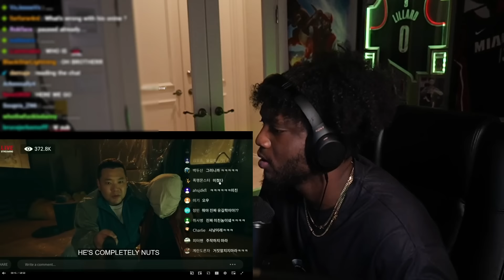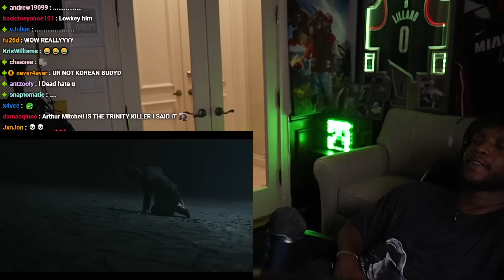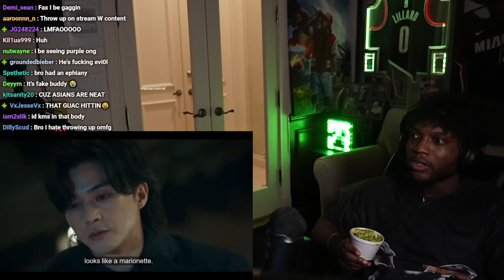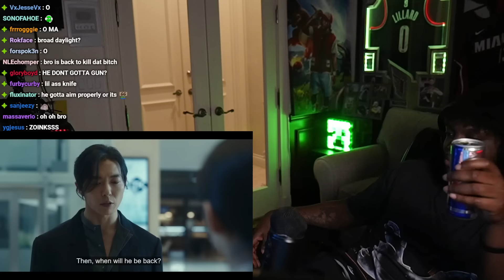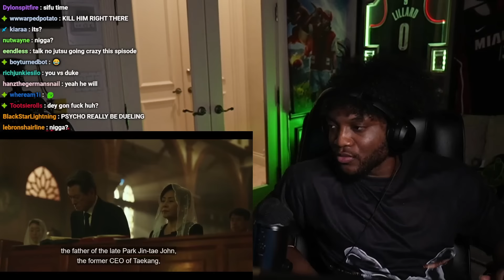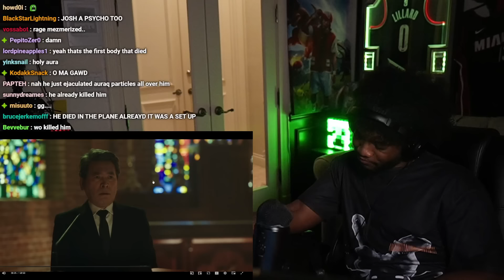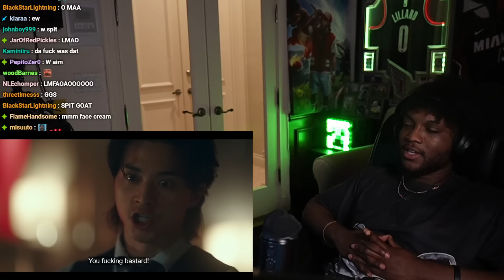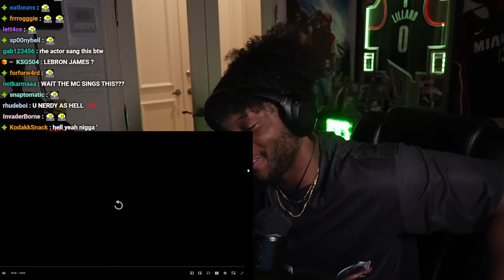Resurrected As A Serial Killer | Death's Game Ep.5